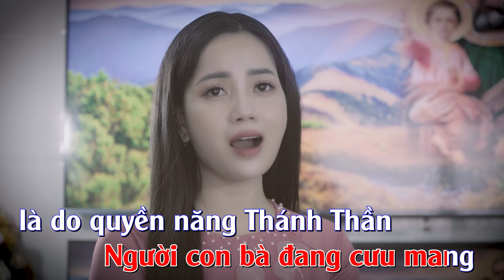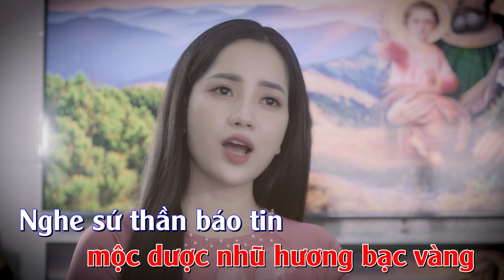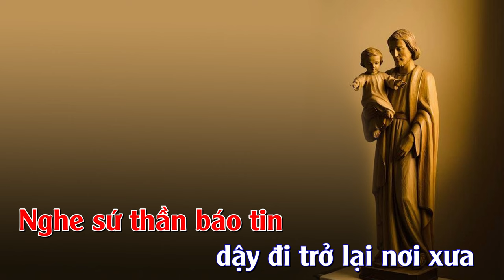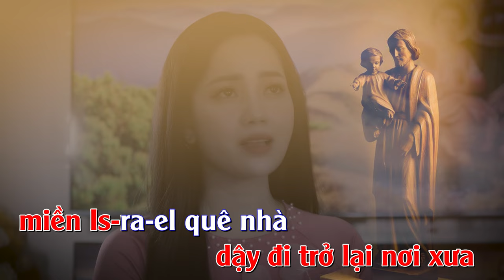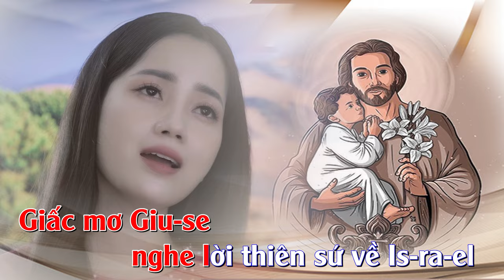KARAOKE Giấc Mơ Thánh Giu-Se - Thanh Hoài | St: Phạm Đức Huyến | Karaoke Beat Chuẩn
KARAOKE Giấc Mơ Thánh Giu-Se - Thanh Hoài | St: Phạm Đức Huyến |
🎵 Ca khúc: KARAOKE Giấc Mơ Thánh Giu-Se
🎼 Sáng tác: Phạm Đức Huyến
🎙Ca sĩ : Thanh Hoài
💻 Editor : Tú Hiền
✒ Booking:  Nhạc Thánh Ca Toàn Quốc (Nationwide Event)